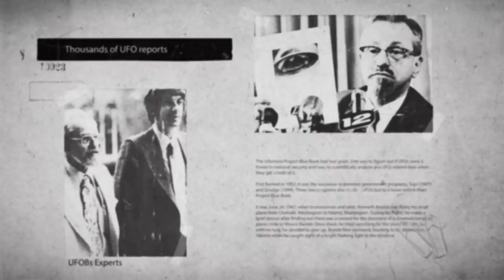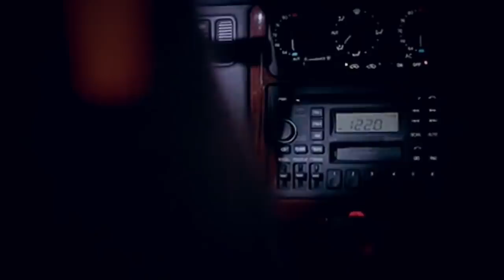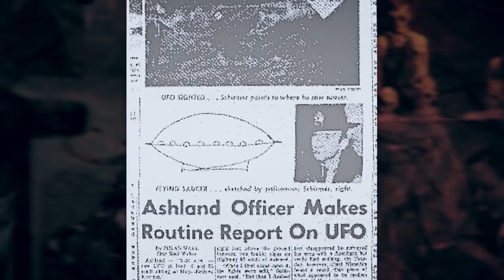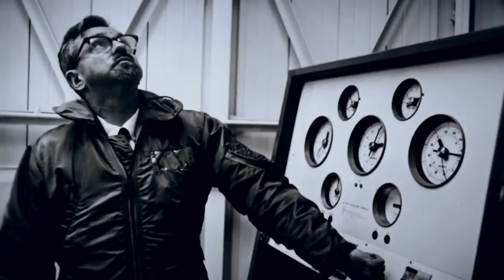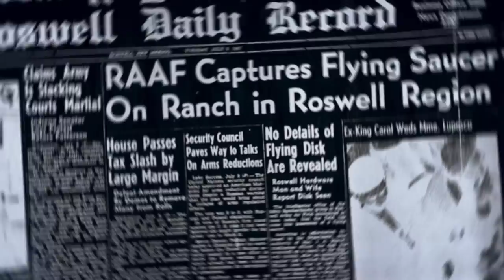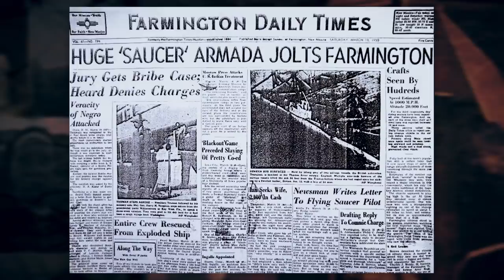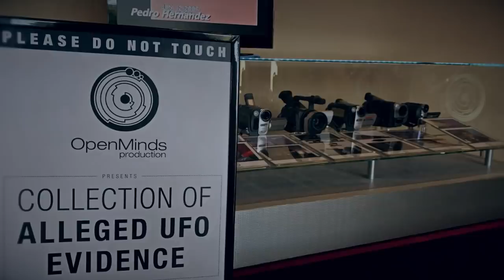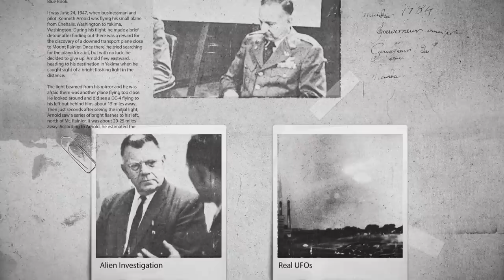Twisted 2s #96 Herbert Schirmer & Project Blue Book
1Twisted Two’s
Herbert Schirmer and Project Blue Book

A tale of hauntings, killings and scary mysteries, The Twisted Two's takes two unique stories intertwined with bloodshed, murder, mystery and the supernatural.

For this week, the story focuses on the story of Herbert Schirmer and his unusual UFO encounter as well as the infamous top-secret government organization dubbed as Project Blue Book. These are your Twisted Two's.

#1 Herbert Schirmer

At 22-years old, policeman Herbert Schirmer from Ashland, Nebraska experienced one of the most bizarre encounters of his life.

The young police officer was on patrol on December 3, 1976. While driving his patrol car, he saw what looked to be a large truck with red lights flashing on the top. He had just finished checking things off on Highway 6 and was now on the intersection of highways 6 and 63 when he spotted the lights. Like any officer, he was curious what it was and headed over to take a closer look.

He moved down to Highway 63. He came to a stop, then trailed his headlights down to the large “truck,” only, it wasn’t a truck at all. According to the officer, the red lights he saw was coming from what he described as “portholes” from a disc-shaped, metallic craft.

#2 Project Blue Book

The infamous Project Blue Book had two goals. One was to figure out if UFOs were a threat to national security and two, to scientifically analyze any UFO-related data when they get a hold of it.

First formed in 1952, it was the successor to previous government programs, Sign (1947) and Grudge (1949). These two programs also studied UFOs but to a lesser extent than Project Blue Book.

It was June 24, 1947, when businessman and pilot, Kenneth Arnold was flying his small plane from Chehalis, Washington to Yakima, Washington. During his flight, he made a brief detour after finding out there was a reward for the discovery of a downed transport plane close to Mount Rainier. Once there, he tried searching for the plane for a bit, but with no luck, he decided to give up. Arnold flew eastward, heading to his destination in Yakima when he caught sight of a bright flashing light in the distance.